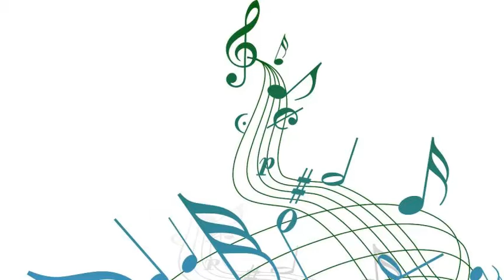Miles Davis - Smooch